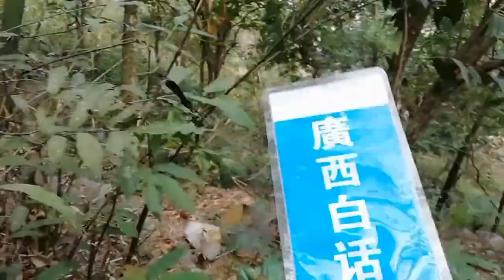广西表妹三十几岁没成家，父母天天催婚，她养成爬山释放压力习惯